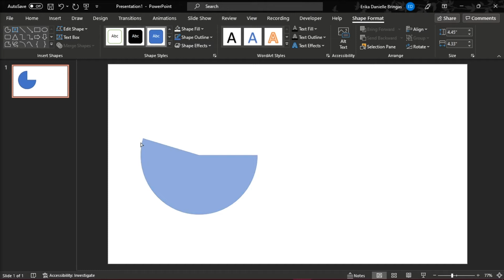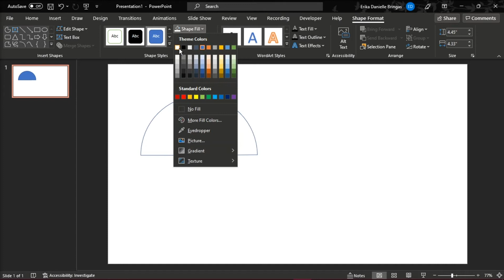[TUTORIAL] Create a HALF CIRCLE in PowerPoint EASILY (Without Full Outline)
--- Making a half circle in PowerPoint without the outline can be a little tricky if you don't know exactly which shapes to use and how to manipulate them.  Watch this short tutorial to learn how to create this shape while leaving out the outline or straight edge of the circle.

Here's  a summary on how to do this:

Go to the Insert tab - Shapes - Basic Shapes - select partial circle.  Drag it to be 90 degrees and fill with your preferred color.

Go to the Insert tab again - Shapes - Basic Shapes - Select "arc".  Drag it to be a half circle, and then drag it over to your other half circle create a "rainbow" shape. ---